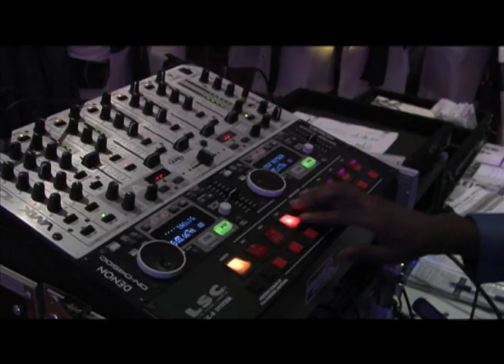CD Trailer WT